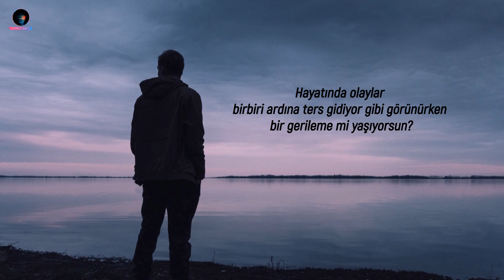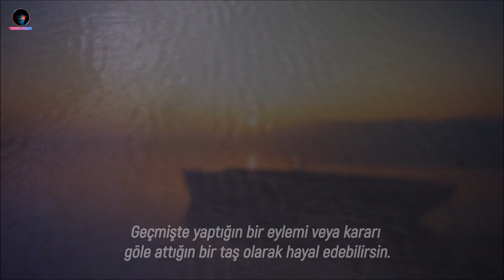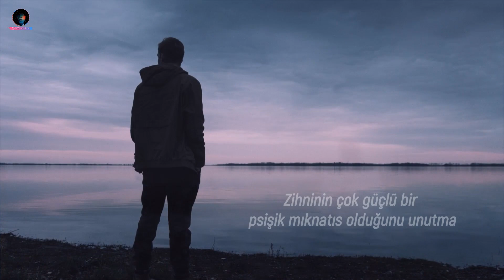Sürekli Kötü Şans - Tesadüf Mü? Yoksa Kötü Karma Mı?